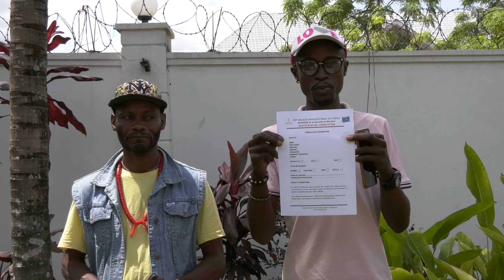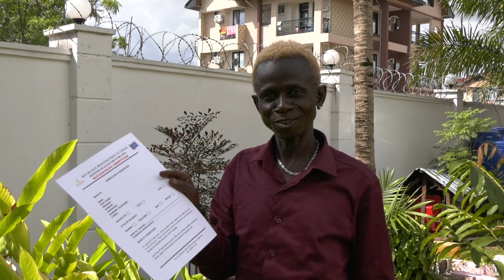NEXTGEN: BA CANDIDATS BALOBELI COMPETITION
REGARDEZ MA NOUVELLE VIDÉO ICI |